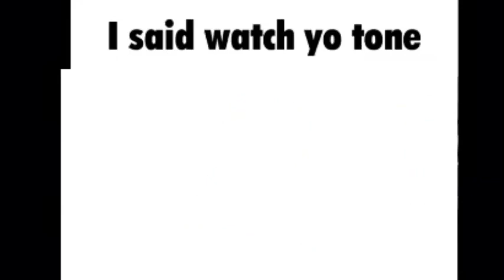"ay yo watch yo tone"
Found this art on Discord drew by an artist: Skullchimes